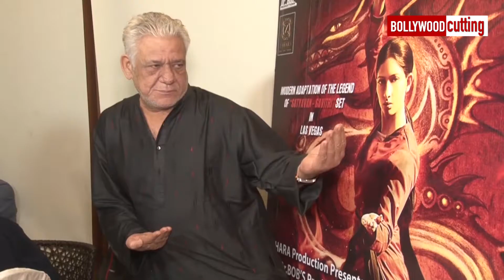Waarrior Savitri Starcast Interview | Niharica Raizada | Om Puri